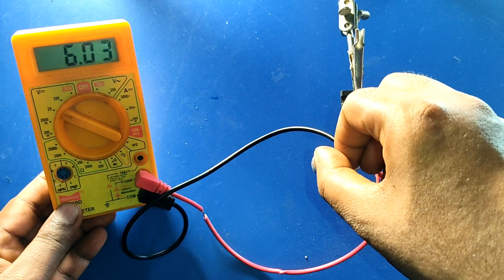1.2v To 12v Battery Charger Circuit | Multi Battery Charger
Hi Friends, Today In This Video I Have Shown 1.2v To 12v Battery Charger Circuit | Multi Battery Charger